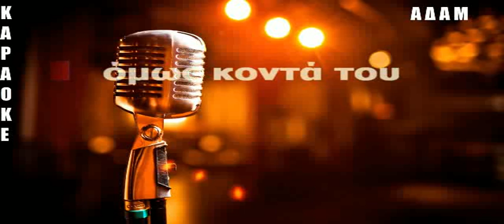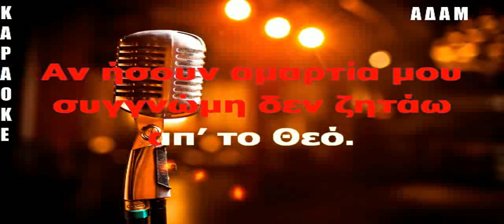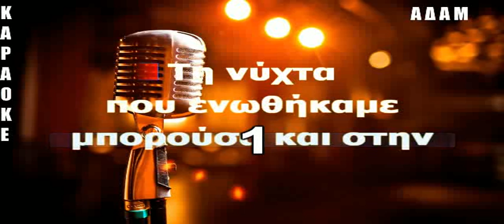ΚΑΡΑΟΚΕ ΑΔΑΜ ΕΝΑ ΔΑΚΡΥ ΚΑΤΕΡΙΝΑ ΣΤΑΝΙΣΗ ΕΠΕΞΕΡΓΑΣΙΑ ΗΧΟΥ ΚΩΣΤΑΣ ΠΑΠΑΔΟΠΟΥΛΟΣ